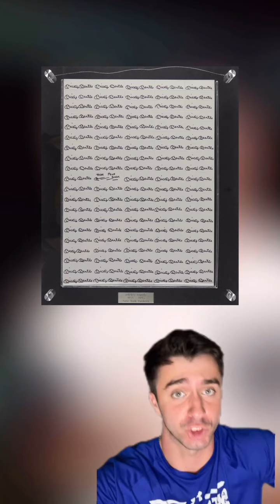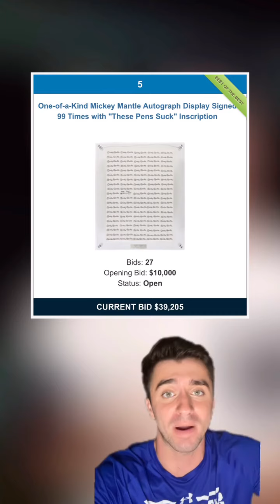Nobody knew this Mickey Mantle collectible existed 😳